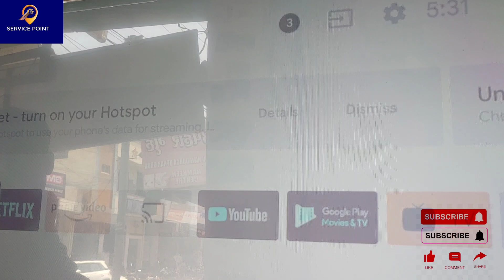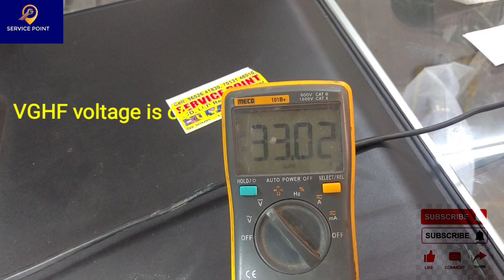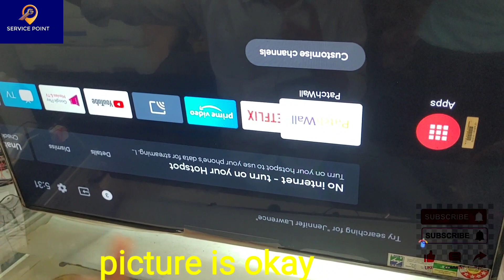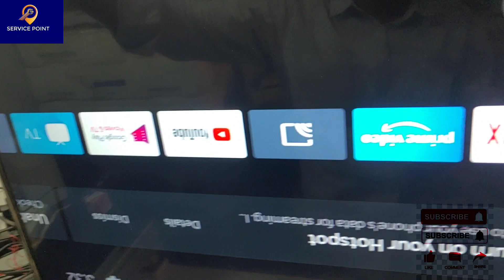mi 43 inch. vartical line problem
hello guys,

mi 43 led tv white display problem solve